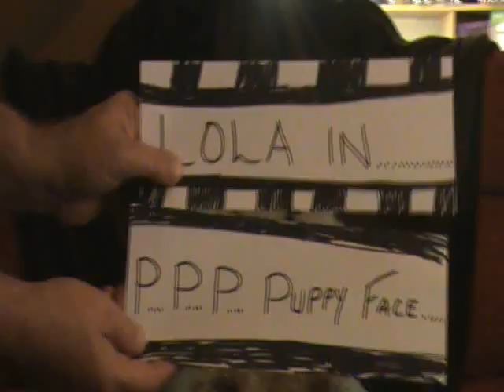Lady Gaga does Lola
Our Tibetan terrier performing to Lady Gaga's Poker face